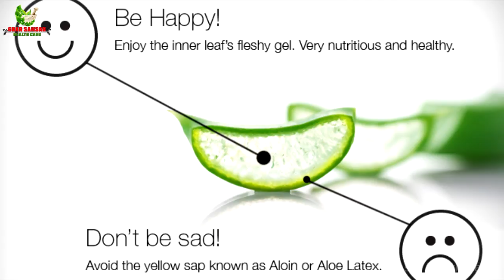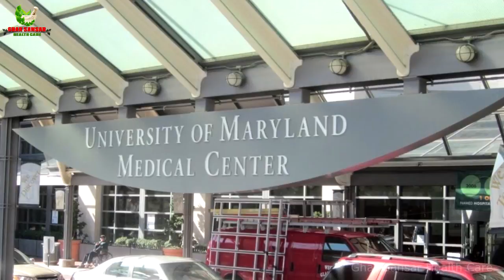एलो वेरा का करते हैं इस्तेमाल तो एक बार जरुर जान ले ये बातें, नहीं तो होगी प्रोब्लम